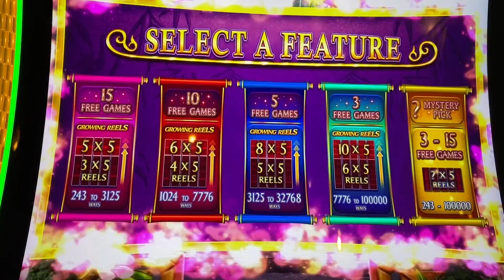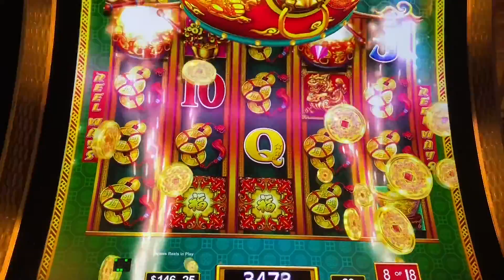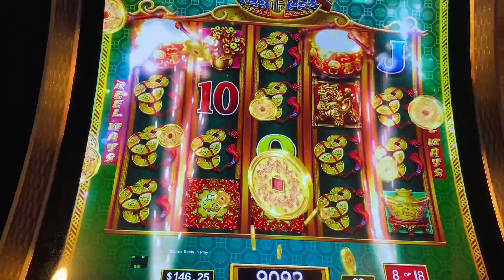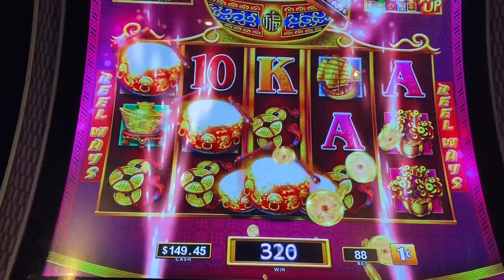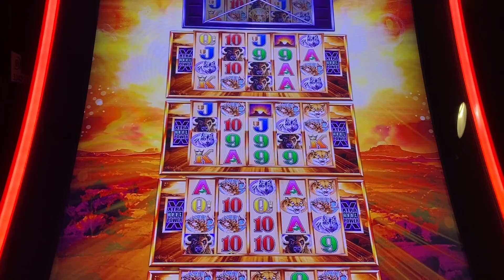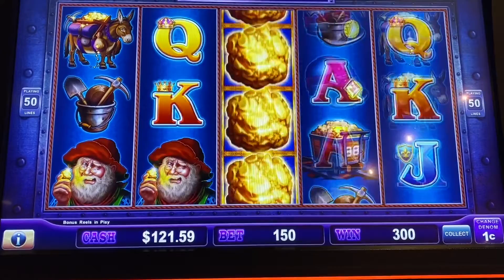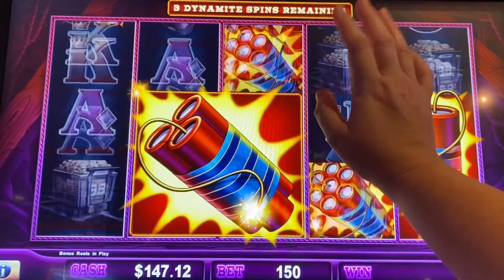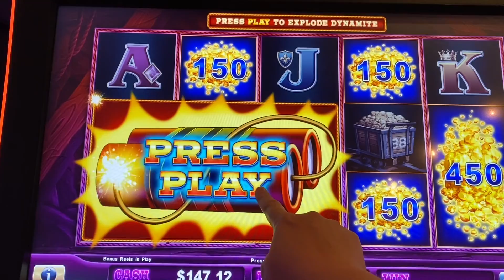New Years bonuses!